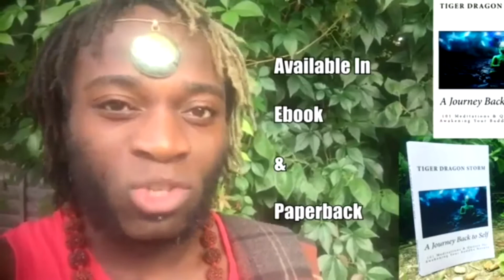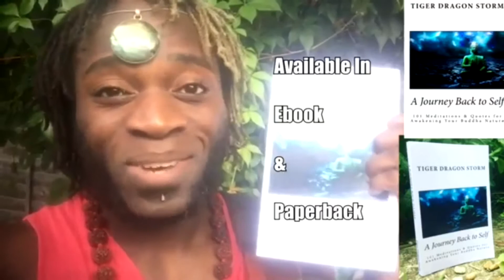FREE WILL OR NO FREE WILL? | Does Free Will Truly Exist? | Advaita Vedanta Non-Duality| Tiger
Did YOU choose to watch this video? Let's find out friends

"A Journey Back To Self - 101 Meditations & Quotes for Awakening Your Buddha Nature"